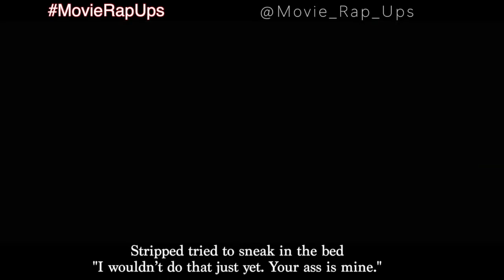MovieRapUps - House Party (1990)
Where HIP HOP meets Movie Reviews SPOILERAlert Kid decides to go to his friend Play's house party, but neither of them can predict what's in store for them on what could be the wildest night of their lives.